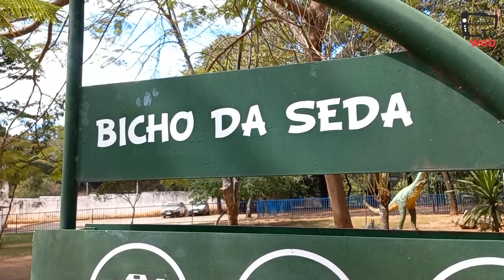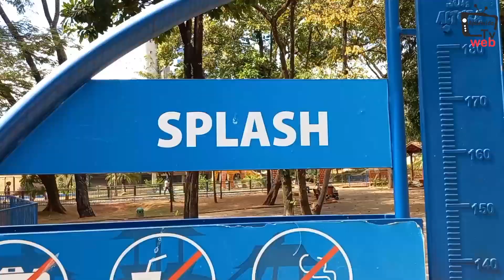Parque Mutirama - Goiânia GO | Parte 2 Atualizado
Vídeo gravado entre 10 e 12Hs do dia 28/05/2022

👇🏾Curta nossa página no Facebook👇🏾

Nosso canal no Youtube foi criado para trazer as principais notícias de Aparecida de Goiânia, com destaque para documentários sobre a história da cidade contada por moradores de cada bairro - quer conhecer Aparecida de Goiânia é aqui com a gente, então se inscreva aqui em nosso canal...

Obrigado!